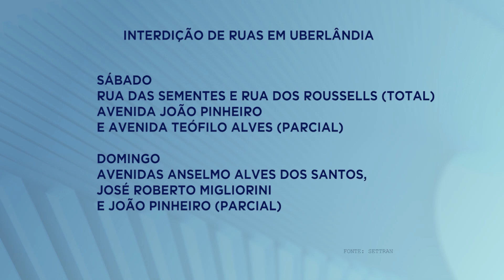Ruas interditadas em Uberlândia - BALANÇO GERAL SÁBADO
A Secretaria de Trânsito e Transportes de Uberlândia informou que algumas ruas serão interditadas na cidade.